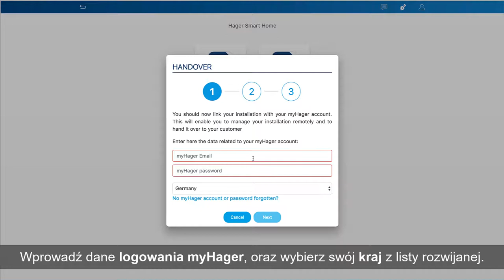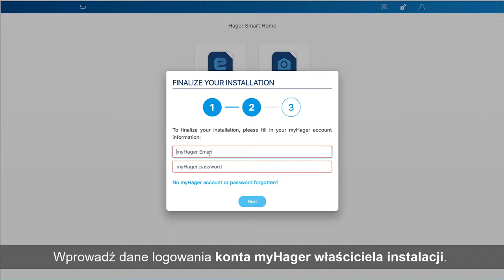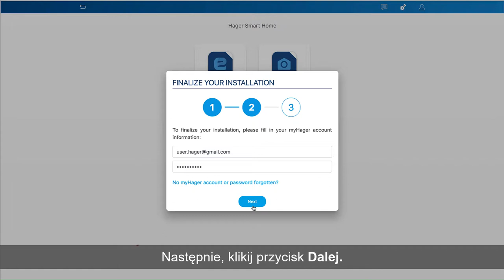Hager domovea - Przekazanie instalacji domovea.